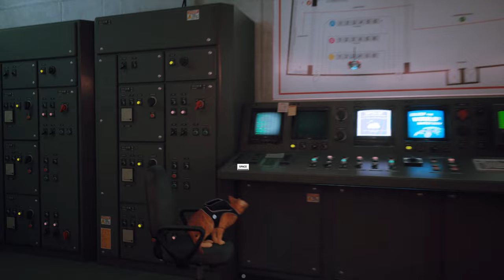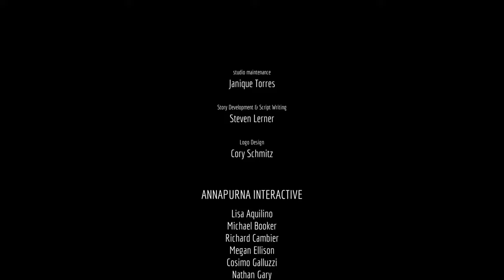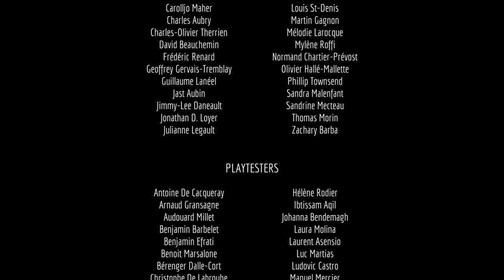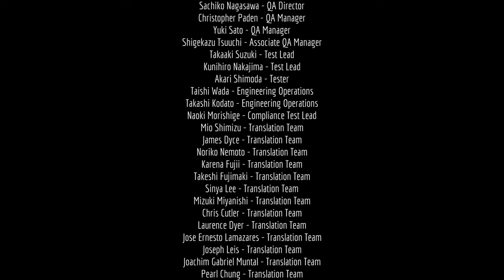Stray 4K Full Walkthrough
Title: Stray
Developer: BlueTwelve Studio
Publisher:  Annapurna Interactive